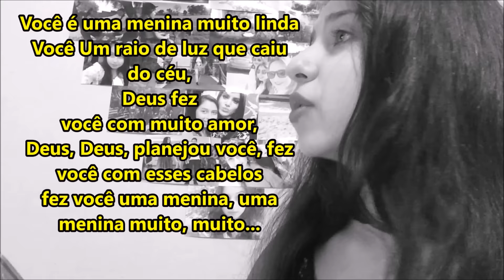Emily responde #3 POR QUE "DA NADA NÃO BOBA?" - Emily Letícia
ABRA AQUI PARA MAIS INFORMAÇÕES

Nesse vídeo eu respondo porque o meu canal tem esse nome, e também outras perguntas. Eu espero muuito que vocês gostem!

(Vou criar um instagram novo, então por enquanto não tenho)
Blog em reforma.